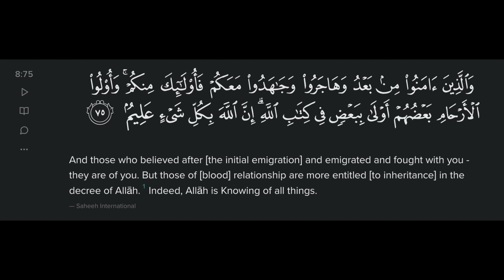WAR AND PEACE IN THE QURAN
📘 Welcome to another Quran episode on KDBooks. As we are reading the quran for the first time, we are now on Surah 8, Al-Anfal. This chapter presents the concepts of war and peace, offering insights that resonate through time.

🕊️ In this episode, we unpack the historical context of Surah 8, the battle of badr, and how the Quran sheds light on its revelations during a time of conflict. We delve into the intricate balance between warfare and peace, understanding how this Surah guides the faithful in times of turmoil and strife.

🌍 Key Highlights of Our Discussion:

Historical Context: Understanding the circumstances during which Surah 8 was revealed.
War Ethics in Islam: Exploring the principles of warfare as outlined in Al-Anfal.
Messages of Peace: How does Surah 8 advocate for peace and reconciliation?
Modern Relevance: Applying the teachings of Al-Anfal to contemporary conflicts and peace efforts.

📚 Whether you're a student of religious studies, a Quran enthusiast, or someone curious about the philosophical aspects of war and peace, this episode is for you. Join us as we navigate through the verses, discussing, debating, and discovering the timeless wisdom in Surah 8, Al-Anfal.

Share your thoughts and questions in the comments below. We love engaging with our viewers and look forward to your insights.

On this KDBooks Youtube Channel You will never quit finding all the funny KDbooks book review Moments, the Welsh book reviewer with KDbooks book reviews from  popular authors and many other popular books like Contemporary Fiction, Russian Literature, Classics you must read and Literary Fiction. Check out the "Monthly wrap up" book videos! Find out "what I read this month"  and "what I read this week", by tuning into my "reading wrap up" videos.